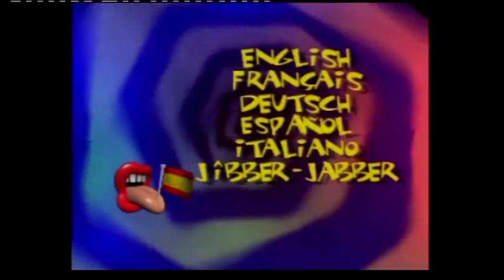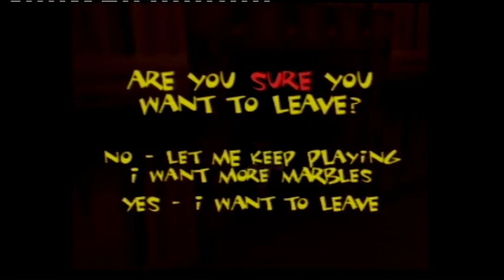James Plays Earthworm Jim 3D [With Commentary]